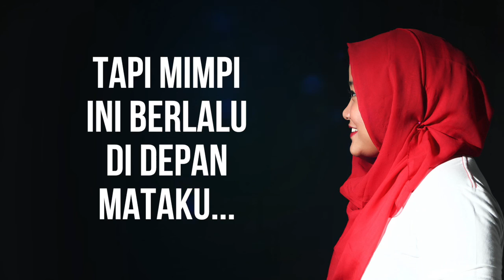Dinda Septryani - Berlalu (Official Lyric Video)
Title: Berlalu
Album: Rahasia (released 2013)
Song&lyrics: Dinda Septryani
Music Producer: Bayu Ardianto (Dapur Rekaman®) @jrengmusic
Executive Producer: Endang Septryani Sari
Graphic Designer: Fajar Siddiq @euphoryadesign (Singapore)
Photographer: Sigit Nugroho @JavaImagi (Indonesia/France)